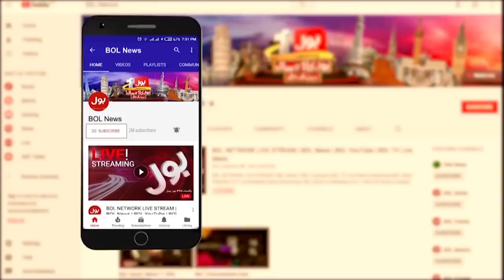Fawad Chaudhry's latest statement regarding TLP | Breaking News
TLP will now be treated as a militant group, will not be allowed to challenge the state's writ: Fawad